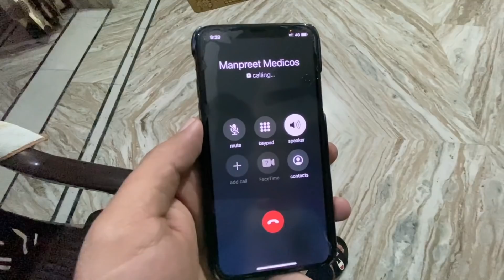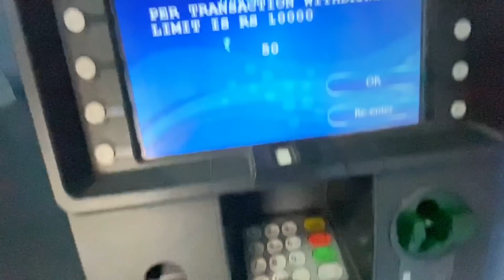Good Newz !! Became A Parents Soon 🥹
We are pregnant everyone shocked Chota saala mama bane vala hai